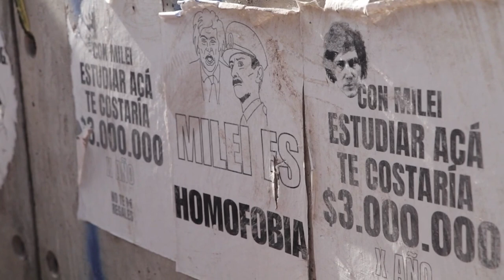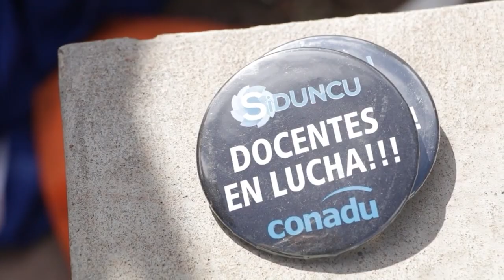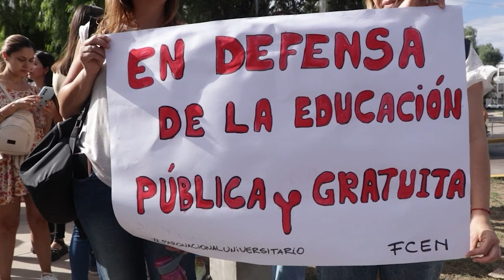Jornada de paro y lucha en defensa de la universidad pública en la UNCUYO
El jueves 14 de marzo, docentes, no docentes, estudiantes y autoridades de la Universidad Nacional de Cuyo se manifestaron en el ingreso del predio universitario en el marco del paro nacional que convocaron todos los gremios. El reclamo central se vincula con el congelamiento del presupuesto universitario por parte del gobierno nacional y la imposibilidad de las altas casas de estudio de enfrentar todos sus gastos después del mes de mayo. La noche anterior al paro, a través de medios hegemónicos, el gobierno hizo llegar un posible aumento presupuestario que se aplicaría sólo al 4% del presupuesto actual, destinado a pago de servicios y no a sueldos de trabajadores. Frente a esto, los gremios respondieron y convocaron a un estado de asamblea permanente para tomar nuevas medidas de lucha.
En esta nota, entrevistamos a la Yamile Nazrala, secretaria adjunta de FADIUC, Noelia Naranjo, secretaria general de Siduncu y Gustavo Timpano, secretario general del gremio de Personal de Apoyo Académico de la Universidad Nacional de Cuyo (ATUNCU).